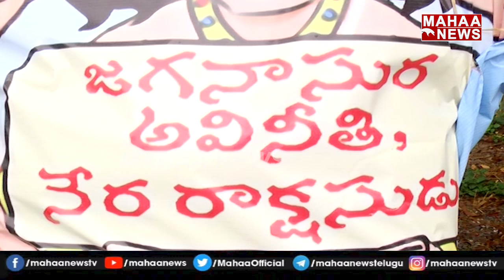నక్కా ఆనంద్ బాబు ఆధ్వర్యంలో సీఎం జగన్ దిష్టి బొమ్మ దగ్ధం.. | Mahaa News